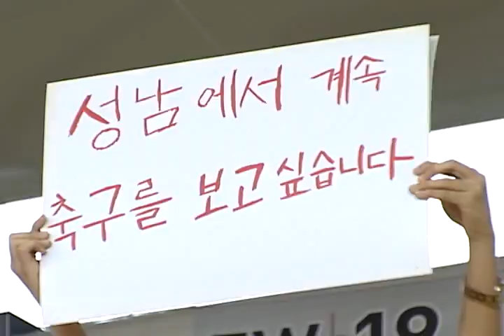[tbsTV] 성남, 울산에 완승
상위 그룹 진입의 마지노선인 7위 안에 들기 위해 사투를 벌이고 있는 9위 성남과 리그 선두를 넘보는 2위 울산이 만났습니다. 성남은 객관적인 전력에서 앞서는 울산을 홈으로 불러들여 3:1, 짜릿한 승리를 거뒀습니다.